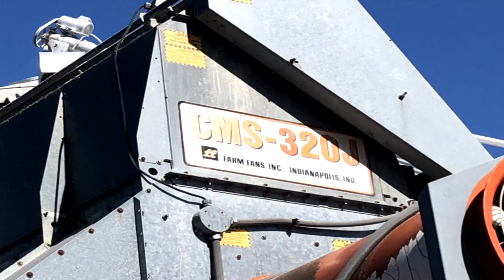FARM FANS CMS320J For Sale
Title: FARM FANS CMS320J For Sale

Category: Grain Dryers